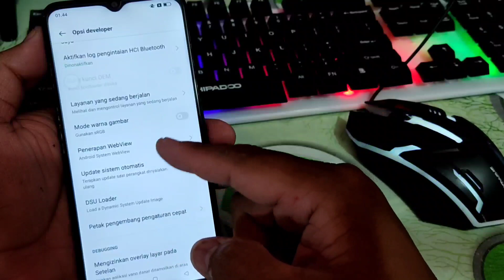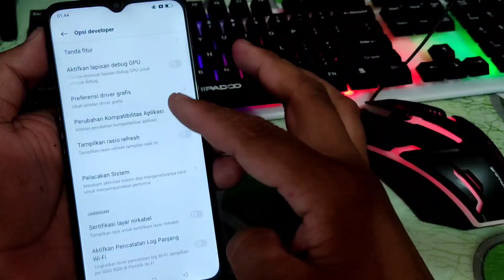Cara Mengaktifkan Opsi Developer Di Oppo A77S